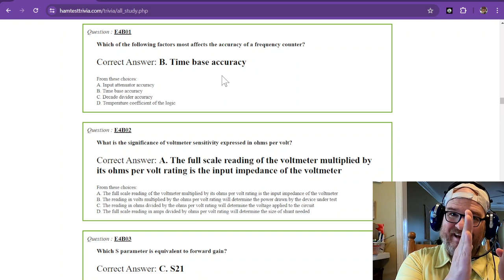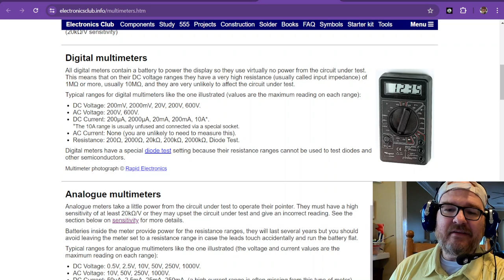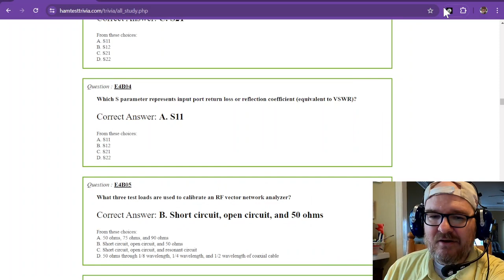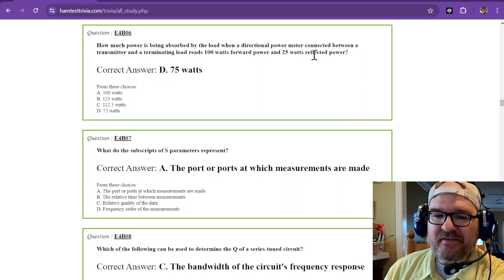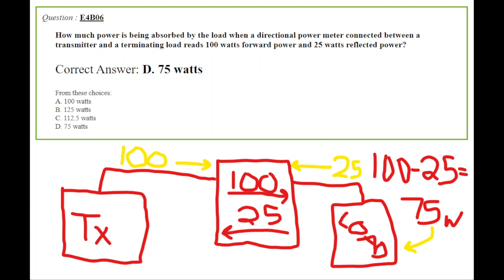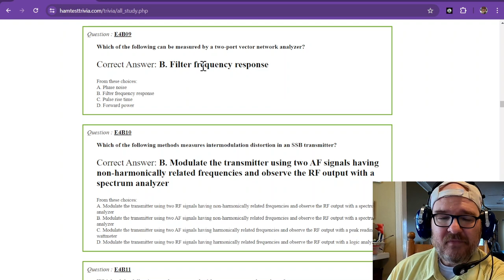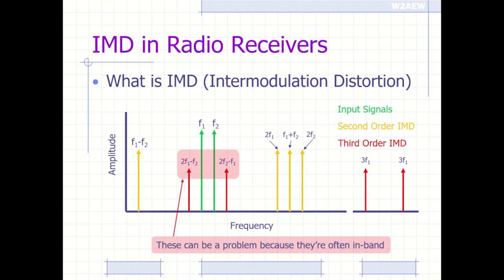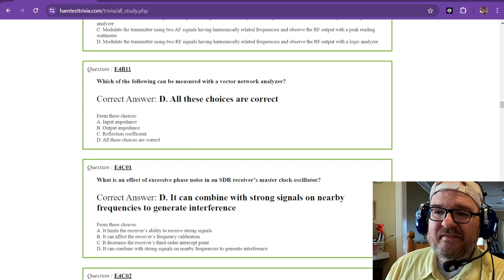2024-2028 Amateur Extra License Study Part 16 - Subelement 4B Q1-11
Please consider becoming a member of the channel Part 16 of 50 of the 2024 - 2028 Amateur Extra level NCVEC/FCC exam questions and answers.

SUBELEMENT E4 - AMATEUR PRACTICES [5 Exam Questions - 5 Groups]  64 Questions 15-19

E4B Measurement technique and limitations: instrument accuracy and performance limitations; probes; techniques to minimize errors; measurement of Q; instrument calibration; S parameters; vector network analyzers; RF signals

My YouTube channel, @W1RCP, serves as a (hopefully) engaging place for Amateur radio (Ham radio) enthusiasts, where a passion for Parks on the Air (POTA) activations and hunting, ham radio tutorials, antenna building projects, QRP (low power) operations, and a mix of communication modes like CW (Morse Code), SSB (Single Side Band), and various digital formats shines through.
Each video offers some sort of insights (or Easter eggs) and demonstrations, making radio topics accessible and exciting.

3D Printing for Ham Radio: Integrating modern technology, I love explore how 3D printing can be used to create custom parts for radios, antennas, or other project enhancements and toys. This unique angle not only appeals to amateur radio operators but also to tech enthusiasts and makers. I am a MAKER, and Amateur radio offers a wonderful avenue in engineering and tinkering.